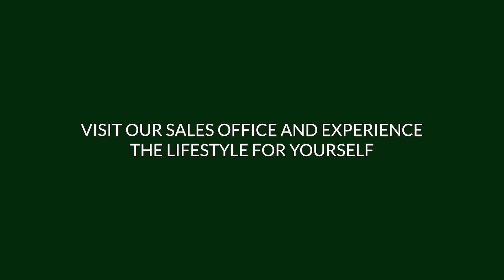Eye of Africa - 2 Bedroom Apartment - The Village Haymarket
The Eye of Africa meticulously merges city comforts with countryside views. This top-floor gem looks out onto a manicured park, one of many dotted around this stunning development in between the blocks & is within easy reach of Eye of Africa’s best amenities.

This 2-bedroom 2-bathroom luxury apartment boasts 82m2 of pure luxury under roof is listed at R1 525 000 with premier fittings and sophisticated brassware that run throughout the sun-soaked interior. With two dedicated parking bays and the option to purchase a storeroom located nearby, the exterior is fully geared to making life even more convenient & accessible.

*Furniture package is available for purchase but NOT compulsory. Furniture price will be over & above the sale price.*

If you lived at the Eye of Africa, you’d be home already!

Contact one of our expert Sales Team Representatives

Grant Muller
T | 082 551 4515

Tarryn Nash
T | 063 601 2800